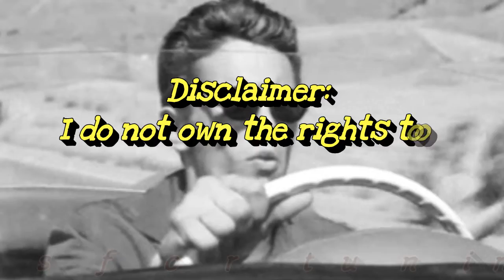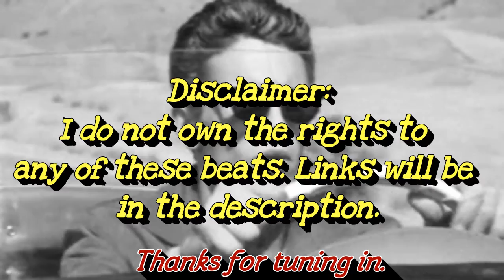E.s.d.o.t's Freestyle Friday: Friday joint-''Ask about me''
E.s.d.o.t's Freestyle Friday: Friday joint-''Ask about me'' is another joint from your boy. Also visit Chill out records for more beats.